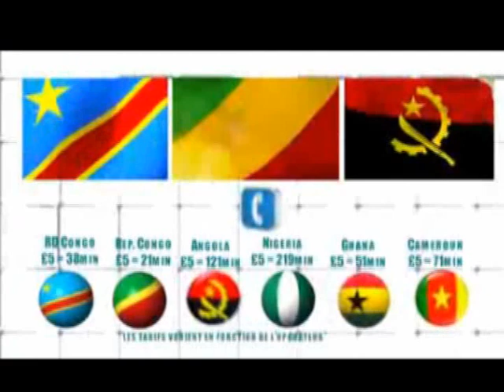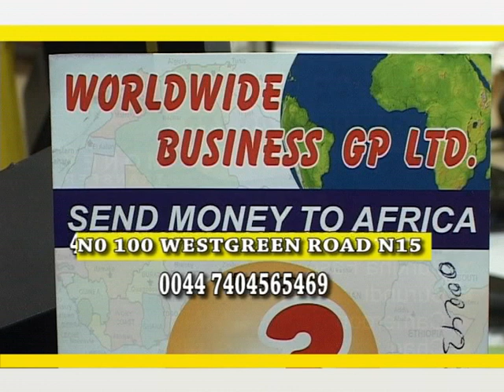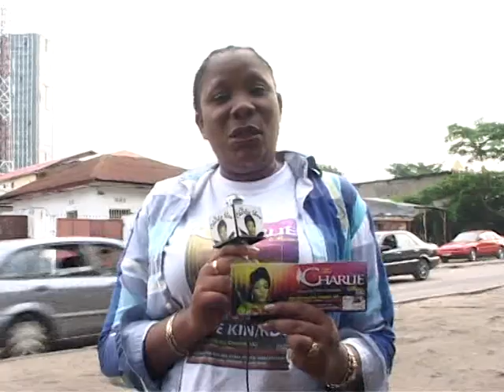CHARLIE SHOW kinshasa show 08